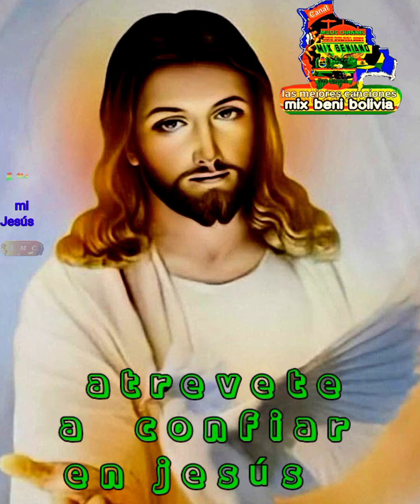gustavo lima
todo para la gloria
y honras de dios